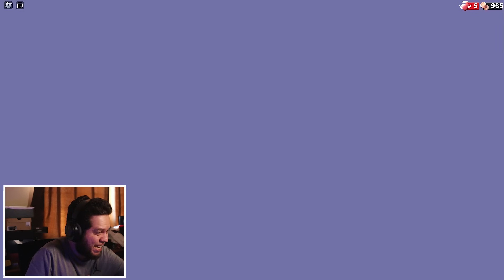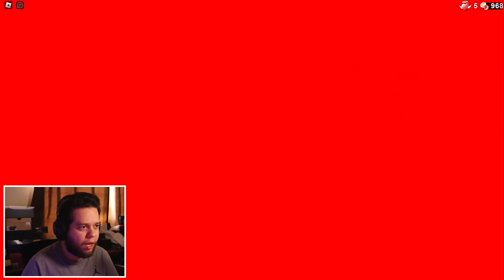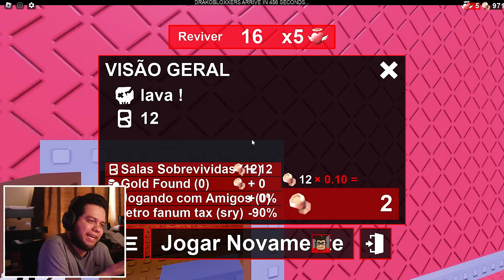DOORS ANTIGO? MODO 1º de ABRIL no DOORS do Roblox